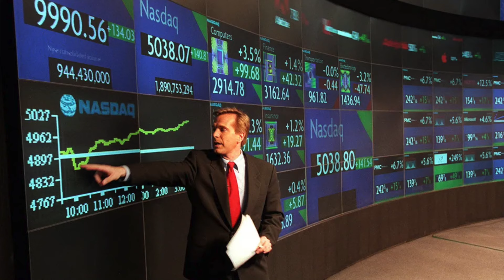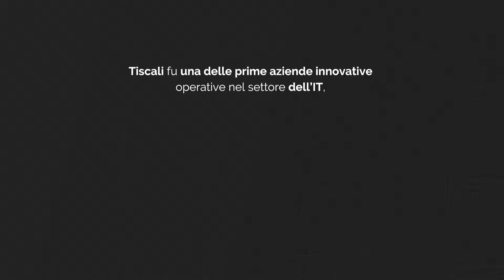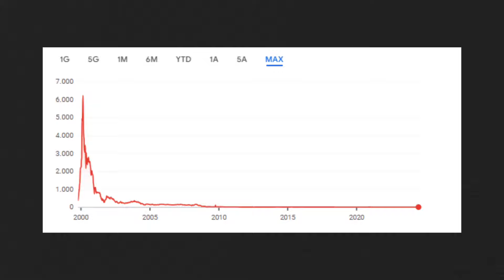La new economy italiana e il caso Tiscali: storia di una bolla made in Italy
Negli anni 2000 anche in Italia, oltre che negli Stati Uniti, aziende “tech” raggiunsero valutazioni folli sull’onda delle grandi aspettative per il futuro, alimentando una delle bolle finanziarie più grandi della storia, con Tiscali che è divenuta l’emblema della bolla-lampo italiana

📑 Leggi l’articolo completo sul mio sito!

00:00 Introduzione
00:29 New Economy
01:31 Il caso Tiscali
02:42 L’andamento del prezzo azionario di Tiscali
03:37 Cosa ci insegna la storia di Tiscali?
06:48 Conclusione - la pianificazione prima della speculazione

Mi chiamo Davide Berti e sono un consulente finanziario. In questo canale offro le mie conoscenze e i miei pareri di carattere finanziario.
Per conoscermi meglio e tenerti aggiornato visita il mio sito web e i miei account social.